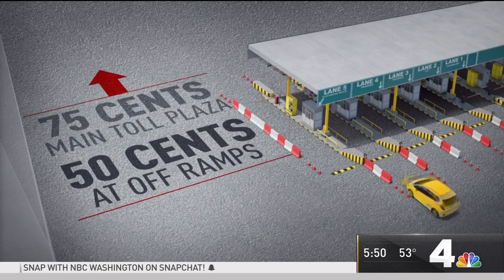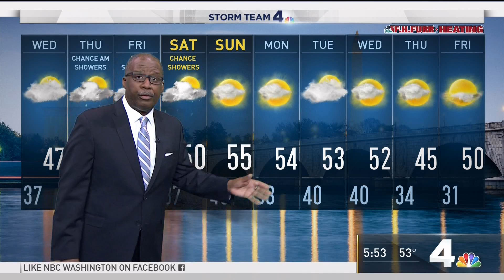WRC HD Weather 20190101 1749